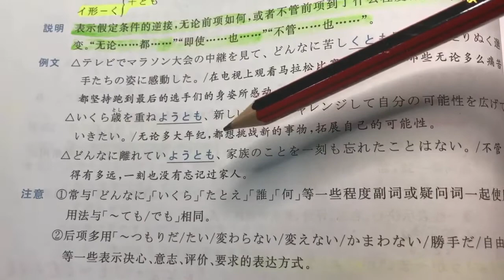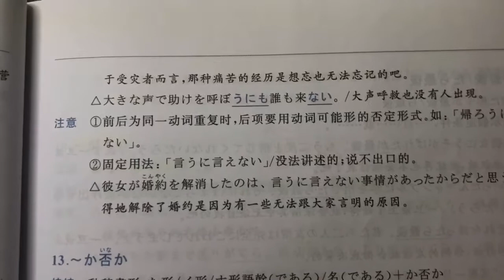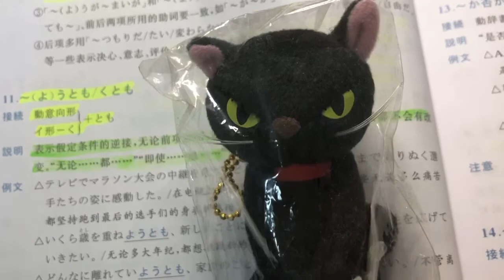JLPT N1 日本語能力試驗 | 大家的日本語 文法 | 藍寶書｜日文教學 | Day 5［黑貓響子］